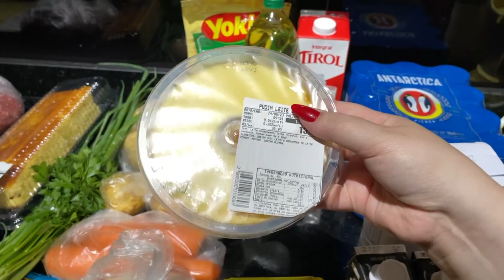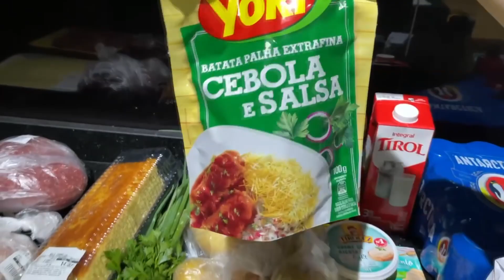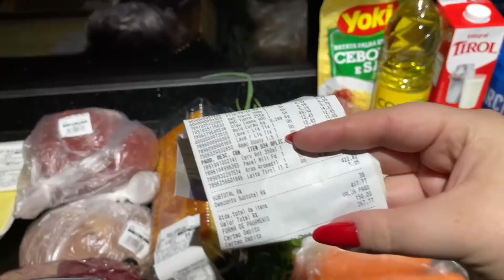VLOG RAPIDINHO *compras de mercado para a semana* | Amanda Paduan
No vídeo de hoje mostrei as minhas compras do supermercado para a semana! espero que gostem! Lembrando que o que eu não comprei é porque ou já tínhamos em casa ou não temos o costume de comprar.

♡ ah, não esquece de se inscrever por aqui e dar seu like, isso me ajuda MUITO!

♡ imagens: Iphone